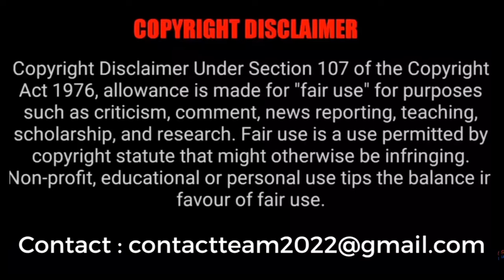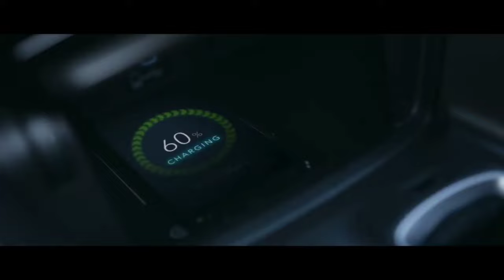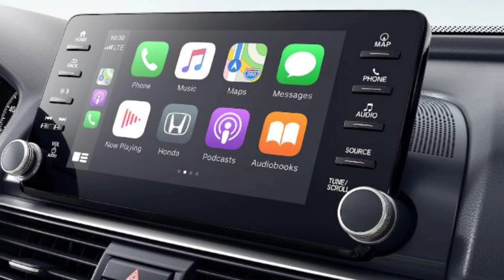Next-Generation 2023-24 Honda Accord Midsize Sedan Getting a Redesign